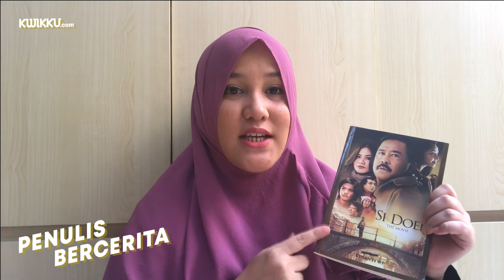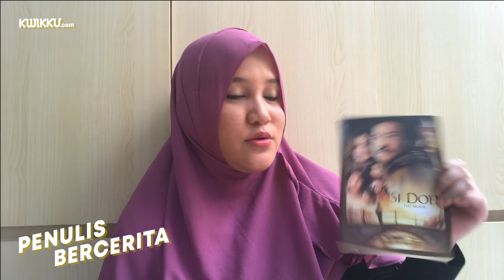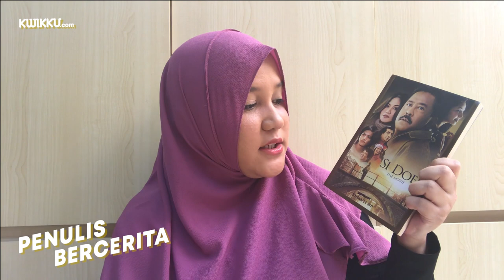Penulis Bercerita Bersama Kinanti WP "Novel Si Doel"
yuhu sobat & sobatwati kwikku, yuk kita saksikan kak Kinanti WP membacakan buat kita semua novel Si Doel.